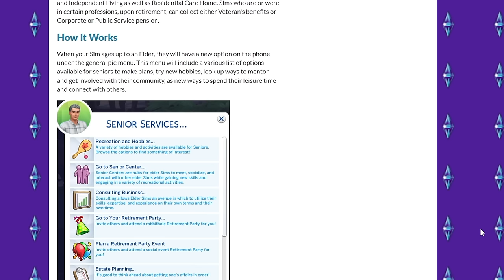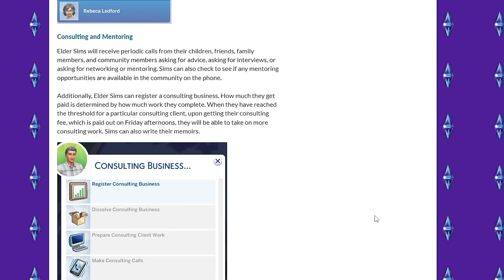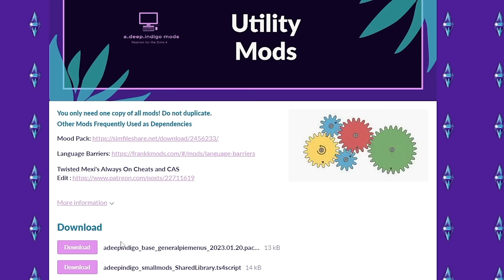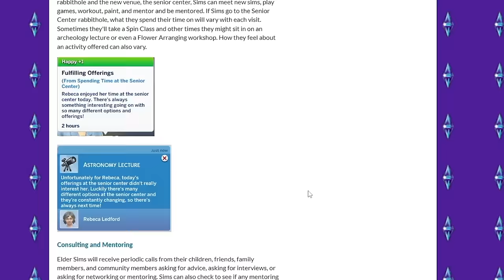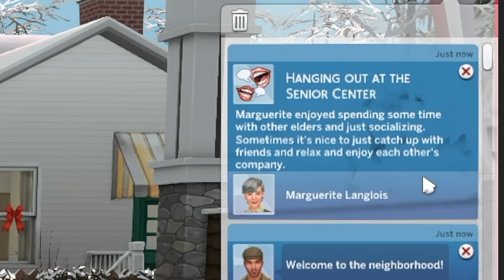Bored of Elders in The Sims 4? THIS mod will fix that!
Bored of Elders in The Sims 4? THIS Mod will fix that! Enjoy elder exclusive hobbies and recreational activities. Visit the Senior Center and meet new friends, have regular doctor visits, move to a senior home and more! 👵

GALLERY
Senior Retirement Center by luckyheather
Sycamoure Heights by gerbits
The Langlois Family by simsontherope

0:00 How It Works
3:27 Mod Gameplay

If you'd like to support me as a creator, feel free to use my code OSHINSIMS when you purchase any Sims 4 dlc on the EA App or thesims.com

How does using my code support me?